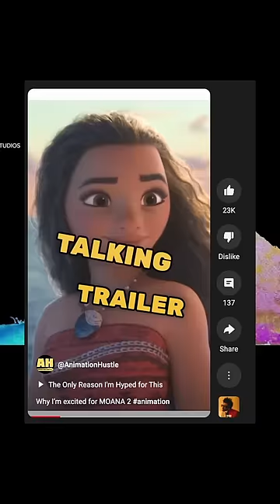Moana 2 isn’t what it seems 😳